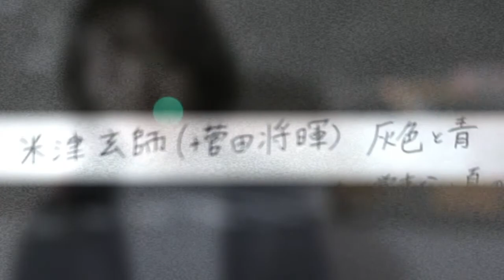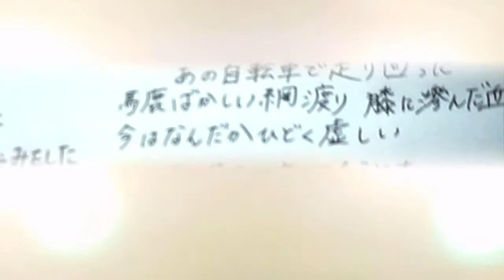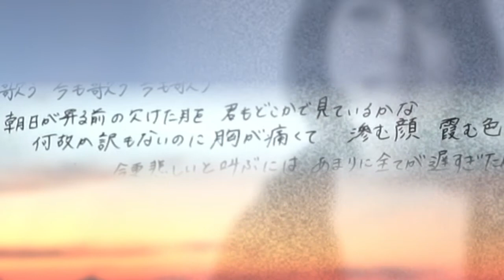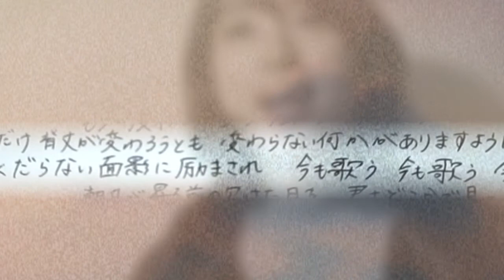米津玄師(+菅田将暉) 「灰色と青」cover byじゃんぼ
yatto dekita!音源感謝・・・